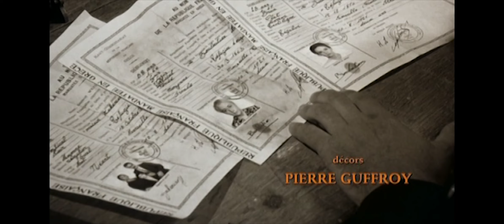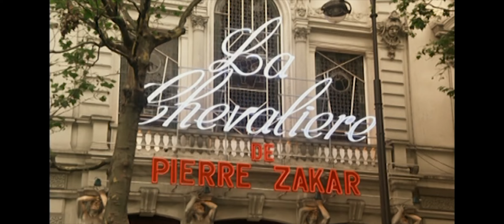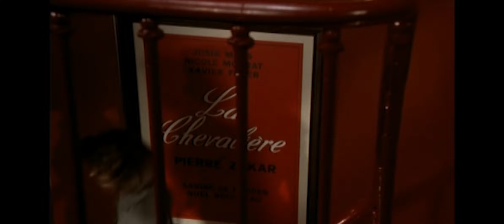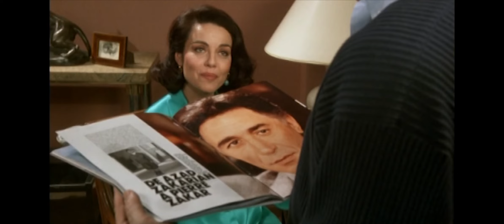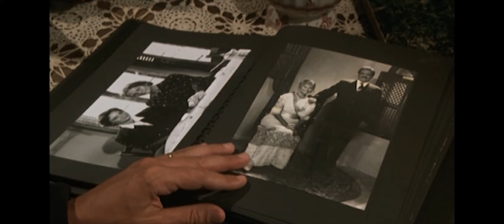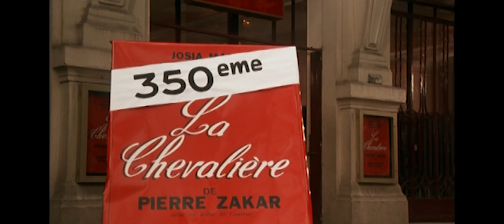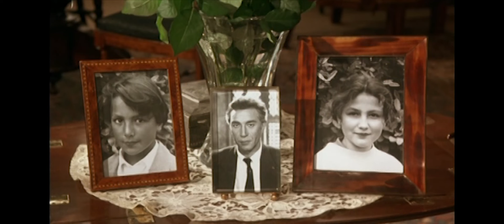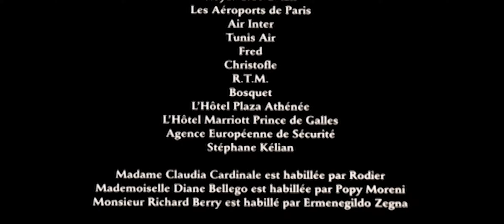588 rue PARADIS (Mayrik 2) // Մայրիկ 2 կամ Պարադիս փողոց 588 - HD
Մայրիկ, ֆրանսահայ ռեժիսոր Անրի Վերնոյի կենսագրական ֆիլմն է՝ նկարահանված 1991 թ.: Ֆիլմը պատմում է Հայոց ցեղասպանության մասին և ներկայացնում Ֆրանսիա գաղթած մի հայ ընտանիքի պատմություն:
Ֆիլմը պատմում է 1921թ. Հայոց ցեղասպանության ժամանակ Մարսել տեղափոխված հայ ընտանիքի մասին: Վեցամյա երեխայի հիշողությունների միջոցով ներկայացվում է ընտանիքի պատմությունը` պարուրված սիրով և հոգատարությամբ: Ազատ Զաքարյանը նավահանգիստ է իջնում ծնողների և երկու մորաքույրների հետ: Ընտանիքի մեծերը շատ բաներից են իրենց զրկում երեխայի լավ կրթության և ինժեներ դառնալու համար:

Դերերում
Կլաուդիա Կարդինալե - Արաքսի, Ազատի մայր
Օմար Շարիֆ - Հակոբ, Ազատի հայր
Նատալի Ռոուսել - Գայանե, Ազատի մորաքույր
Սերժ Ավետիքյան - Վազգեն Փափազյան
Միշել Բարդոլետ - Մադլեն
Քրիստիան Բարբիեր
Իզաբել Սադոյան - Աննա, Ազատի մորաքույր
Ժաքի Ներսեսյան - Աբգար, ընտանիքի ընկեր
Կեդրիկ Դուկետ - յոթ տարեկան Ազատ

Mayrig (Mother) is a 1991 semi-autobiographical film written and directed by French-Armenian filmmaker Henri Verneuil. The film's principal cast includes Claudia Cardinale and Omar Sharif. It is about the struggles of an Armenian family that emigrates to France from Turkey after the Armenian genocide of 1915.
Թոմ Պոնսին - տասներկու տարեկան Ազատ
Ստեֆան Սերվայս - քսան տարեկան Ազատ
«Майрик» — фильм французского режиссёра армянского происхождения Анри Вернёя.
Франция 1991 г.
В главных ролях : Ришар Берри, Клаудия Кардинале, Омар Шариф

По предложению своего друга и писателя, армянина по происхождению Анри Труайя, Анри Вернёй в 1991 году снимает «Майрик» и «Улица Паради, дом 588» (адрес проживания его семейства в Марселе). В этих историко-биографических фильмах он на примере своей семьи рассказывает о геноциде, которому подверглось армянское население Турции, и его последствиях. Сценарий к фильму был написан более чем в 40 вариантах, но лишь один из них в 1985 году был опубликован, а затем переведён на десять языков и издан общим тиражом 200 тысяч экземпляров. Армянский перевод книги издан в 1988-м году в США. Французский журнал «Пари матч» назвал фильм «самым дорогим произведением европейского кино».

Сыгравшему одну из главных ролей Омару Шарифу за съёмки в фильме запрещён въезд в Турцию